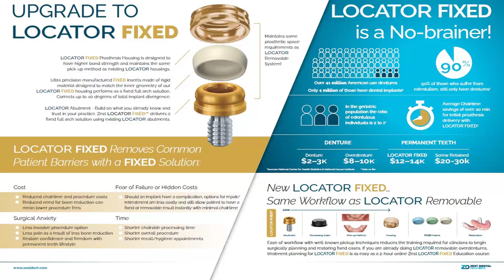LOCATOR FIXED - Removal of the Prosthesis & Clinical Techniques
Are you curious how you remove the new Zest Dental Solutions LOCATOR FIXED™ prosthesis?

Dr. Scherer reviews a clinical technique to easily remove the LOCATOR FIXED™ in a matter of a few clicks! While the LOCATOR FIXED™ design ensures that the prosthesis is held rigidly in place during normal function by the patient, a clinician can also easily remove the prosthesis in less than a minute using a special technique reviewed in this video. By being able to easily remove the prosthesis so quickly, the clinician can schedule full-arch FIXED prosthesis removal during a normal hygiene visit!